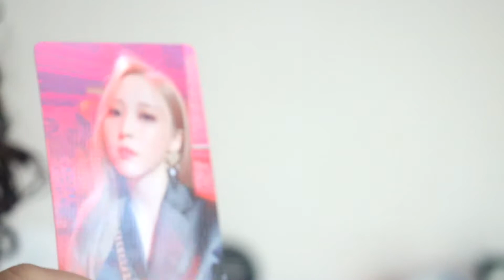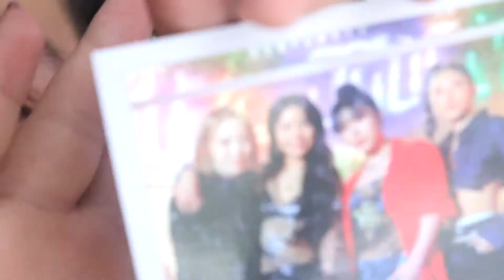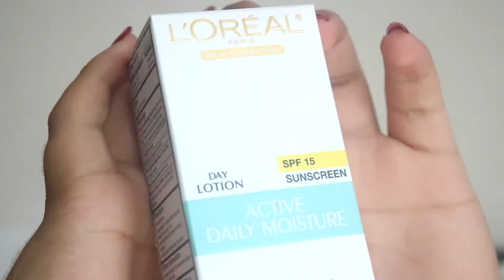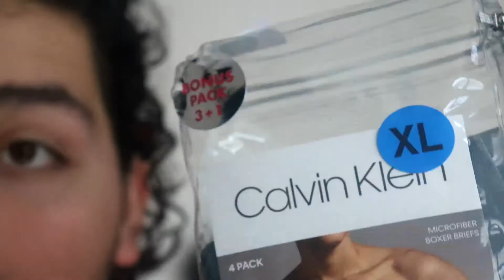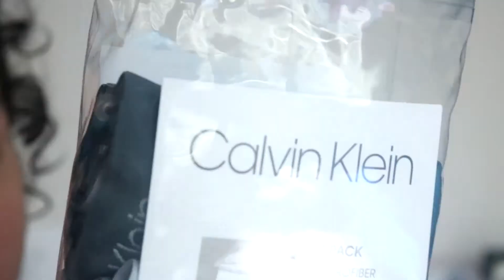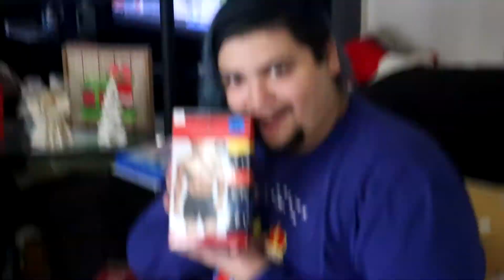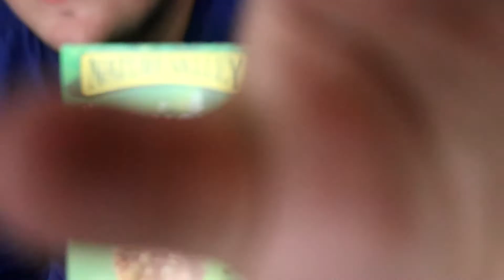What I Got For Christmas 2020! | Christmas Day Vlog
Come unwrap presents with me.

--- Equipment ---
-Canon t6s
-18-55 mm lens